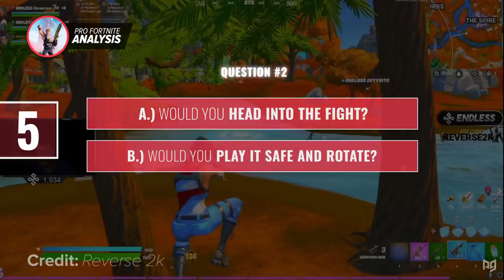PRO FORTNITE ANALYSIS: What Would You Do? Ft. Reverse2k, Deyy, and Mero